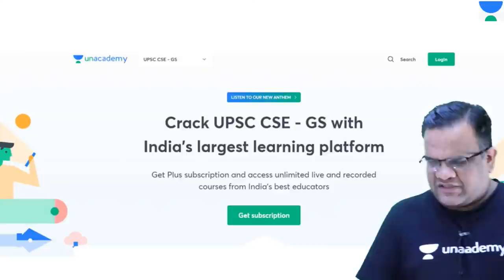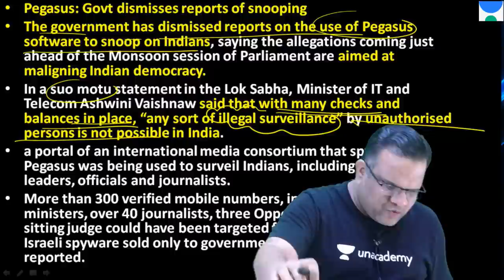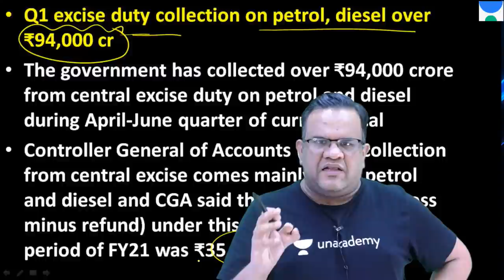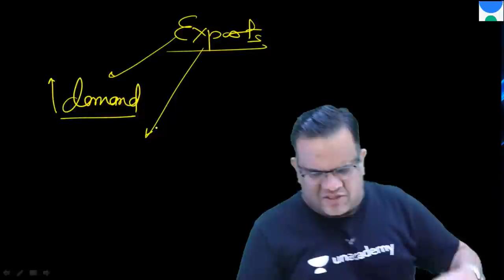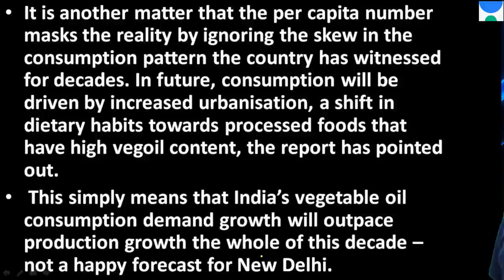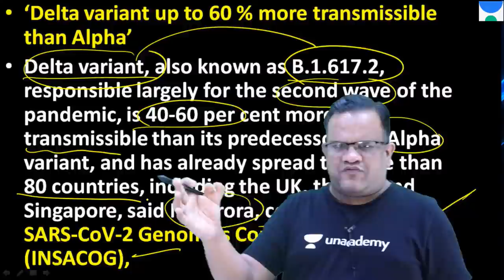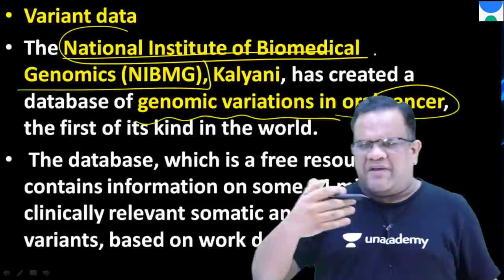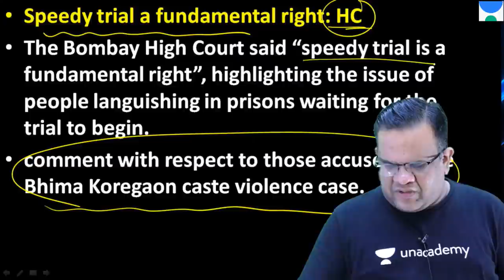Ashirwad Sir's Show | Current Affairs Analysis by Ashirwad Sir | UPSC CSE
📝 9:00 AM: The Hindu Editorial Analysis for IAS by Ashirwad Sir

Unacademy Subscription Benefits:
1. Learn from your favourite Educator
2. Dedicated DOUBT sessions
3. One Subscription, Unlimited Access
4. Real time interaction with Educators
5. You can ask doubts in live class
6. Limited students
7. Download the videos & watch offline

Get the UPSC CSE- GS Iconic Advantage:
1. Personal Coach
2. Study Planner & Bi-weekly Reviews
3. Dedicated Doubt Clearing Space
4. Personalized Test Analysis
5. Study Booster Sessions
6. Preparatory Study Material
7. All the Unacademy Subscription Benefits